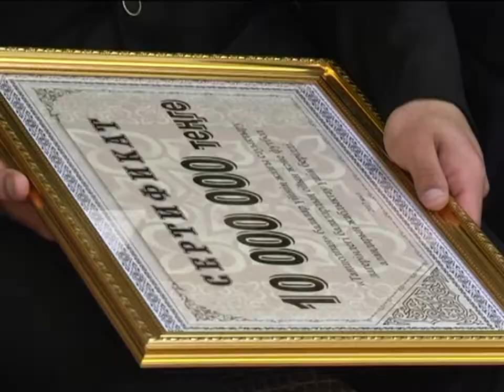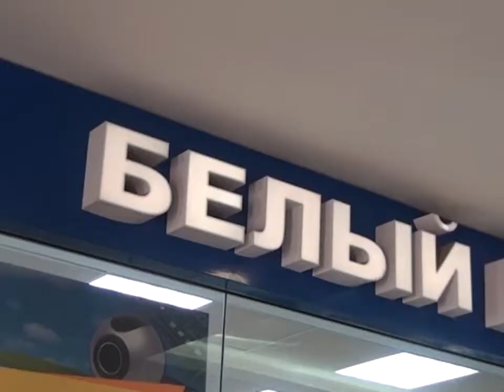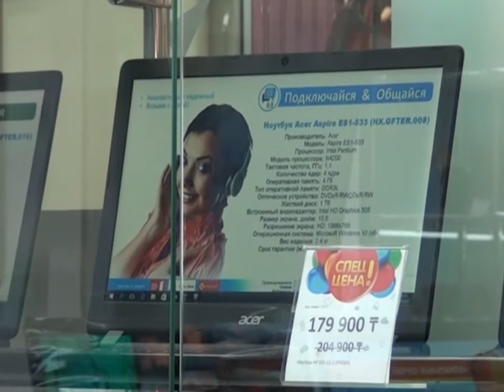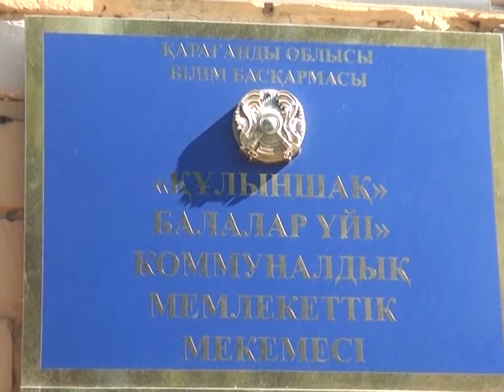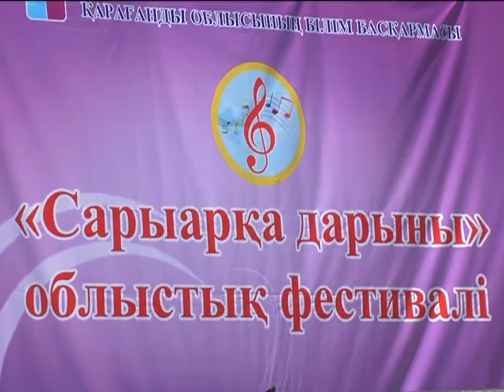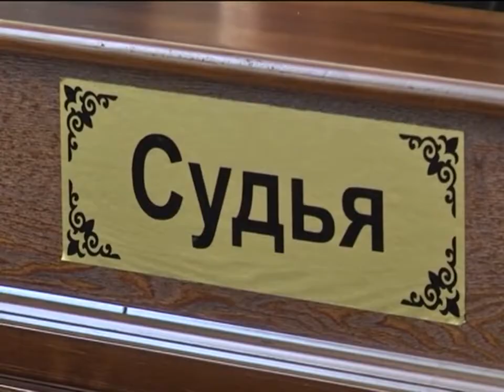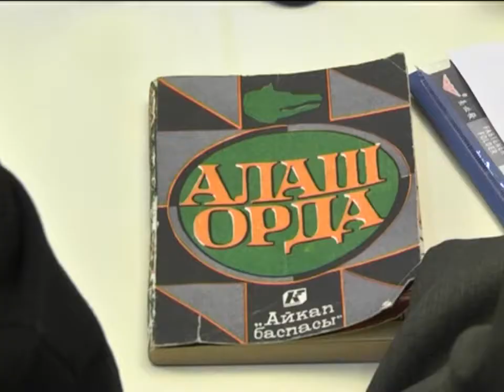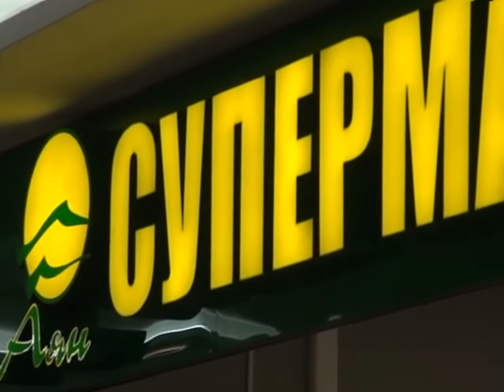01/06/2017 - Бірінші Қарағанды телеарнасының жаңалықтары